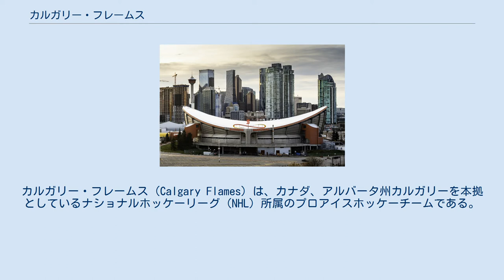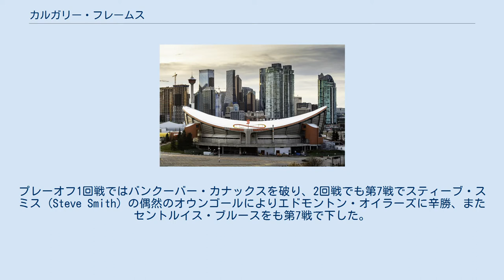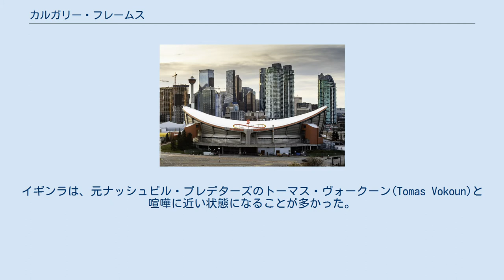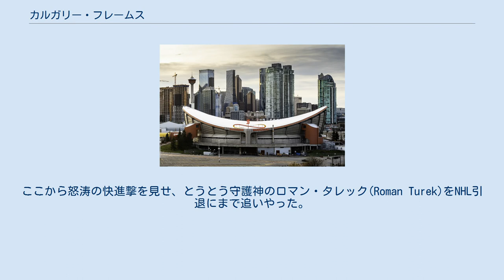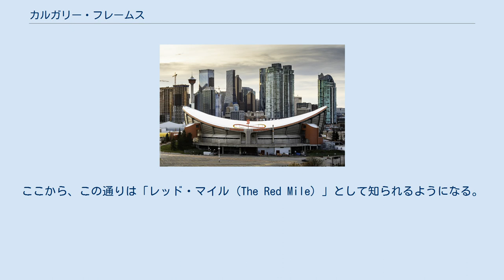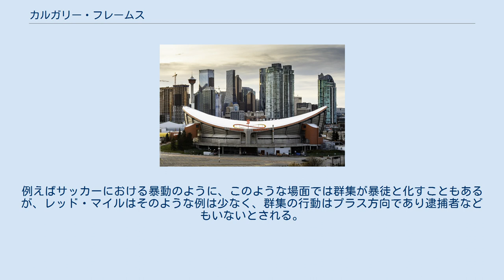カルガリー・フレームス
カルガリー・フレームス（Calgary Flames）は、カナダ、アルバータ州カルガリーを本拠としているナショナルホッケーリーグ（NHL）所属のプロアイスホッケーチームである。
 1972年、NHLはニューヨーク・アイランダースと共にアトランタ・フレームスの参入を発表した。
「フレームス」の名前は南北戦争中の1864年のアトランタ方面作戦によるアトランタ炎上に由来する。
 NHLが1972年からジョージア州アトランタにフランチャイズチーム（アトランタ・フレームス）を設立すると発表したとき、ホッケーファンの多数は、アメリカ合衆国南部にチームを作るなんて馬鹿げたことだと冷ややかな反応を示した。
そしてこの反応はある意味で正解であった。
フレームスは毎年リーグ最下位争いを演じ、アトランタに本拠地を置いた8期中プレイオフでは一度も勝利できなかった。
 1980年になると、アトランタの経済低迷を背景にしてチームはカルガリー資本へと売却され、チーム名がカルガリー・フレームスとなる。
アルバータ州におけるチーム初年度は、ケント・ニールソン (Kent Nilsson) の49ゴールの活躍などがあり、プレーオフでは1回戦でシカゴ・ブラックホークスを下し、2回戦ではフィラデルフィア・フライヤーズを第7試合で破り、準決勝でミネソタ・ノーススターズ （現ダラス・スターズ） に敗れた。
 1986年までにフレームスは、ダグ・ライズボロー(Doug Riseborough)、ラニー・マクドナルド (Lanny McDonald)、ダン・クイン(Dan Quinn)やゴーリーのマイク・バーノン(Mike Vernon)らを獲得。
プレーオフ1回戦ではバンクーバー・カナックスを破り、2回戦でも第7戦でスティーブ・スミス (Steve Smith) の偶然のオウンゴールによりエドモントン・オイラーズに辛勝、またセントルイス・ブルースをも第7戦で下した。
しかし、決勝では常勝モントリオール・カナディアンズには歯が立たず、1勝4敗で敗退した。
 1989年についにフレームスは、決勝でカナディアンズを下しスタンレー・カップ初優勝をかざり、キャプテン、ラニー・マクドナルドの引退に花を添えた。
この優勝は、カナディアンズの本拠地でビジターチームが優勝を決めた初の例となった。
当時の主力メンバーは、セオレン・フルーリー、ジョー・ニューウェンダイク、ゲイリー・ロバーツ、アル・マキニス、マイク・バーノン。
 その後7年連続でプレーオフ進出を逃し、1989年当時の主力が次々に他のチームに移籍または引退していった。
その間に後に主力となるジャローム・イギンラ(Jerome Iginla)をドラフトで獲得した。
イギンラは2003年前後にキャプテンとなった。
イギンラは、元ナッシュビル・プレデターズのトーマス・ヴォークーン(Tomas Vokoun)と喧嘩に近い状態になることが多かった。
 2004年復活を果す。
この年は、カナダのチームとしては初めてウェスタン・カンファレンス3地区の優勝チームを軒並み下し、スタンレー・カップ進出を成し遂げた。
ノースウェスト・ディビジョンのバンクーバー・カナックスを第7試合で、セントラル・ディビジョンのデトロイト・レッドウイングス （この年レギュラーシーズン最高成績チームに与えられるプレジデント・トロフィーを受賞）を第6試合で、そしてウェスタン・カンファレンス決勝ではパシフィック・ディビジョンのサンノゼ・シャークスを第6試合で連破し、スタンレー・カップ決勝ではタンパベイ・ライトニングと対戦した。
 1993年以来自国チームのカップ獲得から見放されてきたホッケー大国カナダの国民は、まさに「シンデレラ物語」を地でいくフレームスに対し熱狂的な声援を送ったとされる。
在ワシントンD.C.のカナダ大使館は、メープルリーフの代わりにフレームスの旗を掲げ、またサンノゼ市民会館でも同様の光景が見られたと伝えられる（このシリーズでシャークスが敗れると、サンノゼ市長はこの市民会館を「世界中のフレームスファンの総本山である」と宣言した。）。
フレームスはもともとは保守的とされたサンノゼ市に熱狂をもたらした。
 スタンレー・カップ決勝では、フレームスのホームでの第6試合で疑惑のノーゴール判定があったこともあり、決勝は第7戦までもつれ込んだ。
第6戦で再延長戦を制したタンパベイ・ライトニングは、第7戦第2ピリオドまでフレームスに...